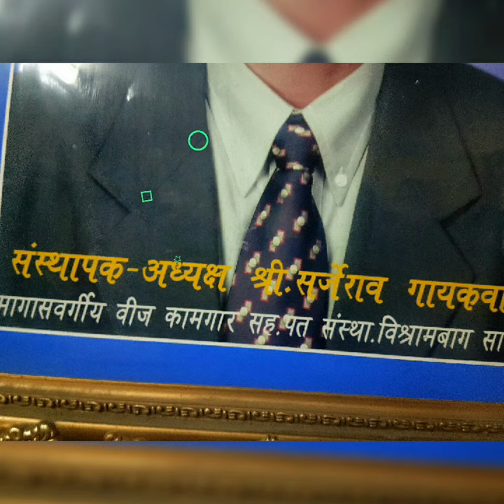sarjeraov. gaykvad. saheb. sangli